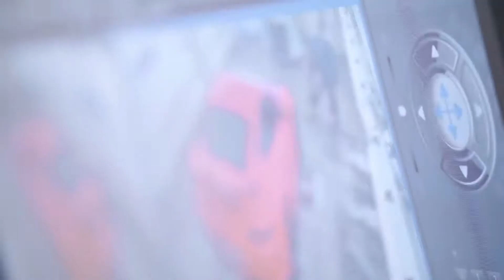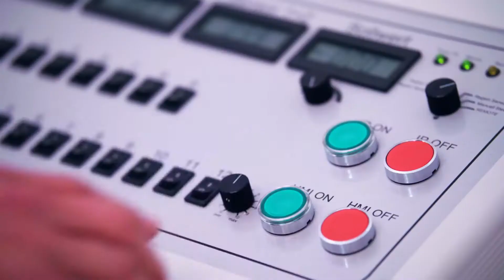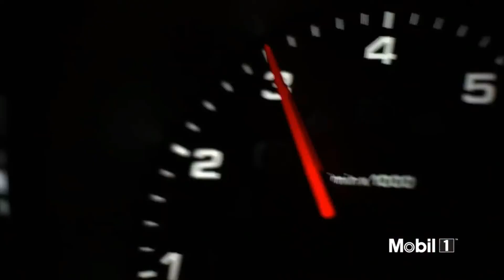Porsche & Mobil 1 team Testing in -20 C' [HR CARS]